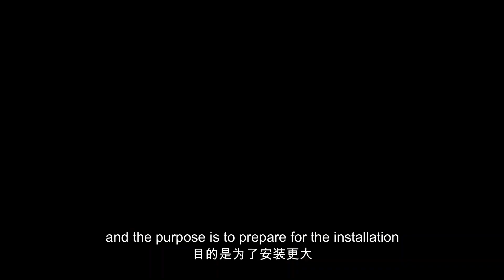China Y-20 use WS-20 engine? how much performance of Y-20 is improved? 中国“鲲鹏之翼”运-20换装涡扇-20？性能提高多少？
The Xi'an Y-20 (Chinese: 运-20; pinyin: Yùn-20; lit. 'transport-20') is a large military transport aircraft. The project is being developed by Xi'an Aircraft Industrial Corporation and was officially launched in 2006. The official codename of the aircraft is Kunpeng (Chinese: 鲲鹏), after the mythical bird that can fly for thousands of miles described in the ancient Chinese Taoist classic Zhuangzi. However, within the Chinese aviation industry itself, the aircraft is more commonly known by its nickname Chubby Girl (Chinese: 胖妞), because its fuselage is much wider compared to other Chinese aircraft previously developed in China.